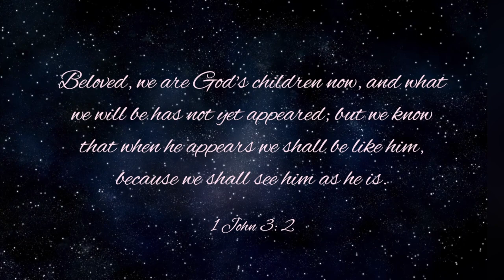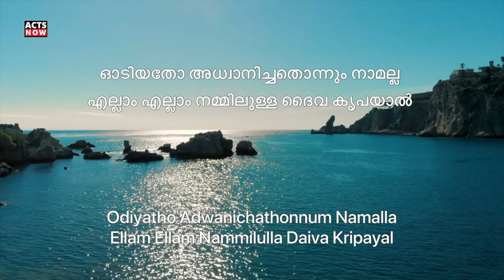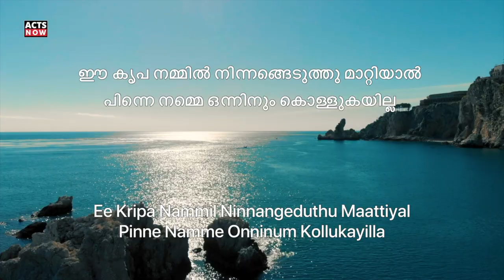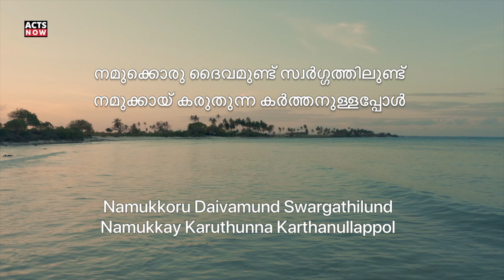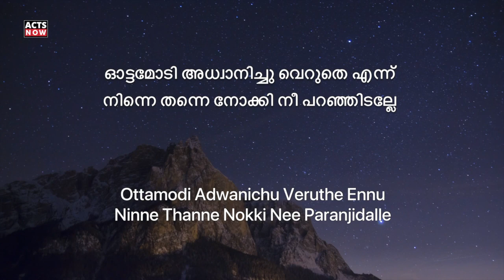Namukkoru Daivamundu | നമുക്കൊരു ദൈവമുണ്ട് | Super Hit Christian Song | Best of Kester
Singer : Kester

Kindly Please Connect with Acts Now Media